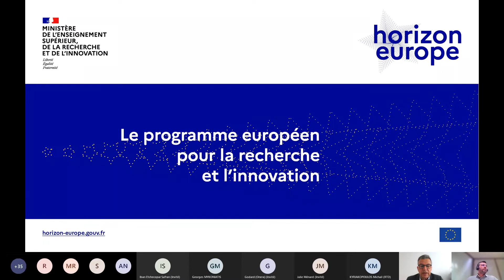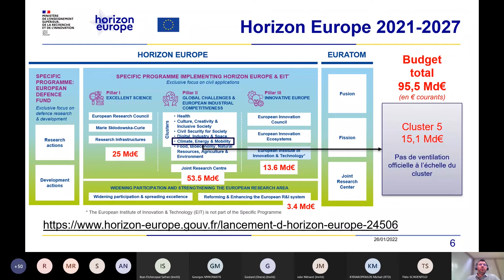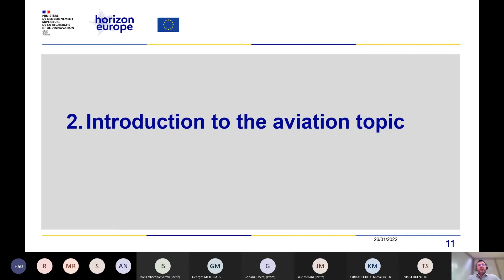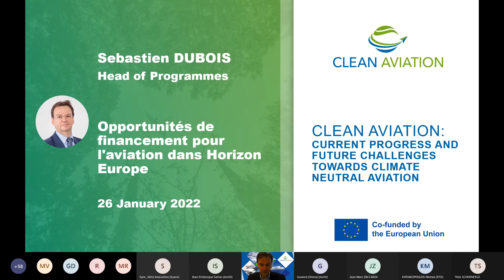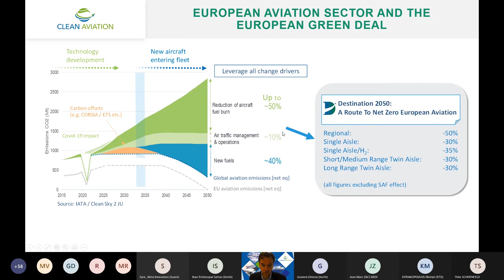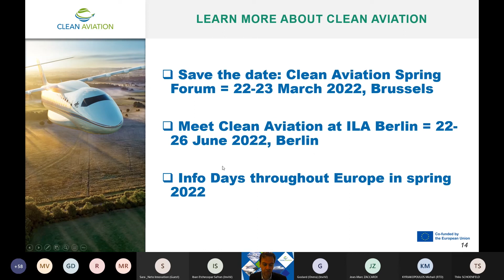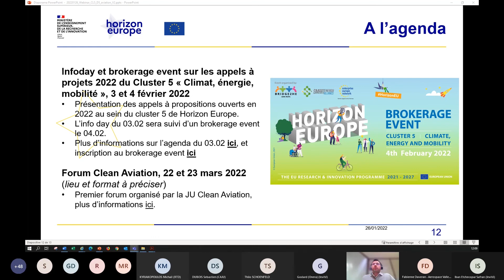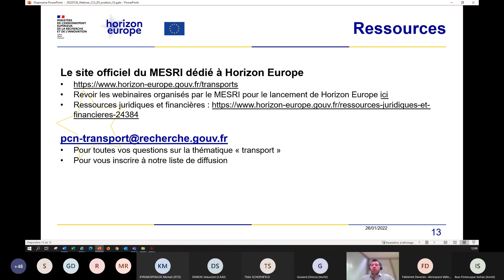Webinaire de présentation des opportunités de financement pour l'aviation dans Horizon Europe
HorizonEU 26 janvier 2022